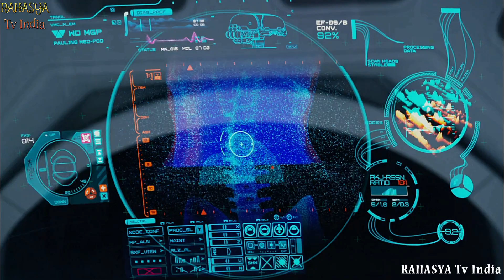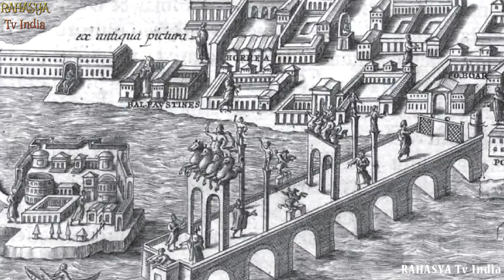वैज्ञानिक भी है हैरान इनसे || 12 Most Mysterious Ancient Technologies Scientists Still Сan't Explain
The technology that's available to us today feels pretty amazing. After all, it's letting you watch this video right now - that wouldn't have been possible in the 1990s! Despite that, the technology of the past can be just as impressive. In fact, it's sometimes so amazing that we're sometimes at a loss to explain how it worked or even how anyone came up with the idea in the first place! Let's check out some examples so we can show you exactly what we mean.
12 Most Mysterious Ancient Technologies Scientists Still Сan't Explain